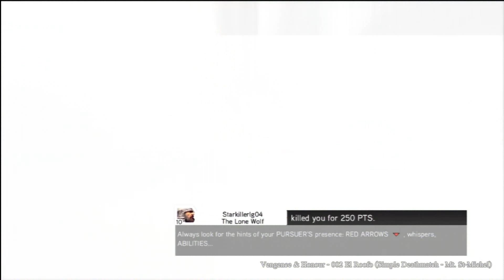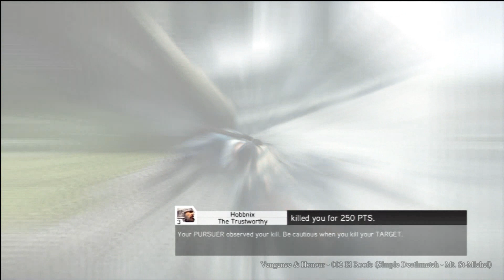Vengeance & Honour - (PS3) - El Roofo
So here's the 2nd of my 3 commentaries that I did yesterday (just the voice over, the actual match was played earlier last month). This one is my 2nd match on the PS3 and its Simple Deathmatch in Mt St-Michel. I encountered a pesky roofer but it turns out it was pretty easy to avoid him and target him when he became my contract